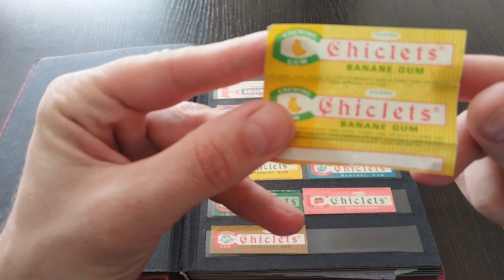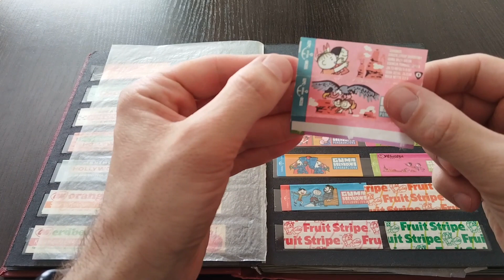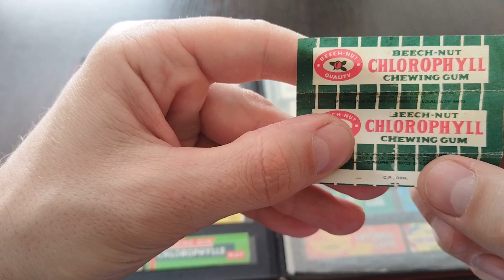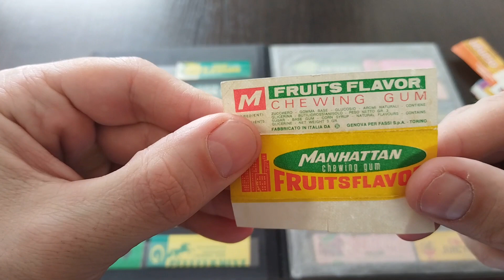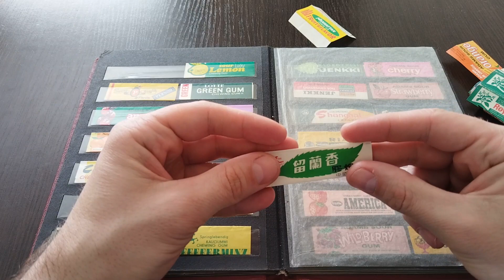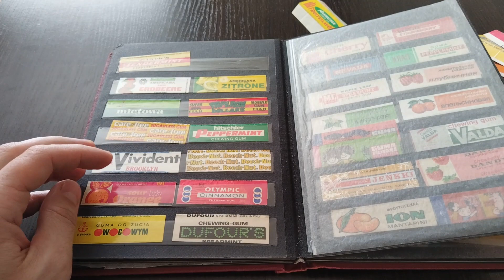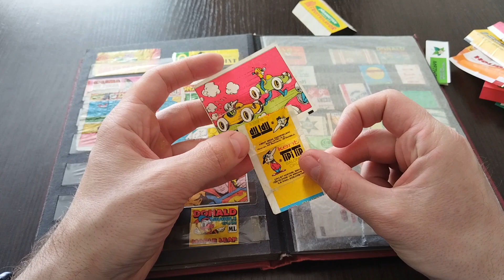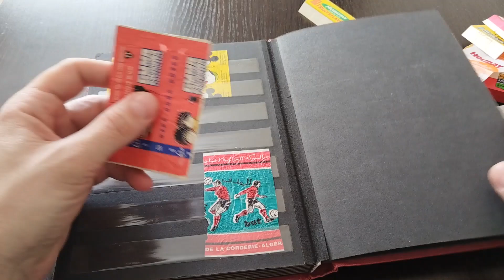Альбом с обёртками от старых жвачек. Обзор покупок от Plombir13.